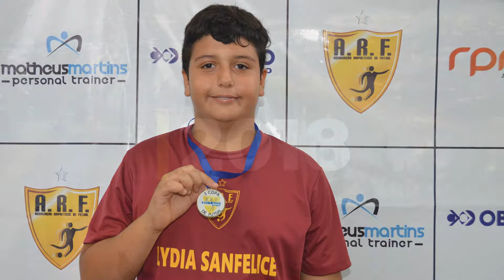RPF TV | Rio Preto Futsal – Guilherme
ETERNIZAR BONS MOMENTOS, essa é a nossa missão!

Desde 2013 a RPF TV produz vídeos com a função de eternizar todo e qualquer momento. Produções extremamente personalizadas para que você alcance seu objetivo!

Fique por dentro de tudo que rola em nossa região!

- Instagram.com/rpftv
- Facebook.com/rpftv